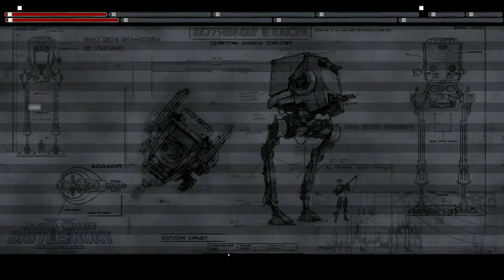Star Wars Battlefront II 2005 dark times control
best game mode ever!